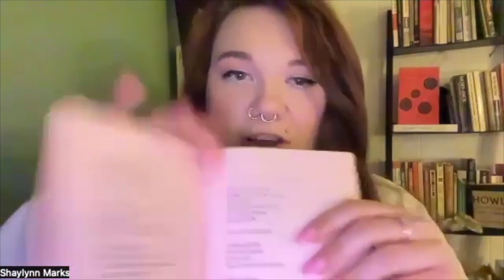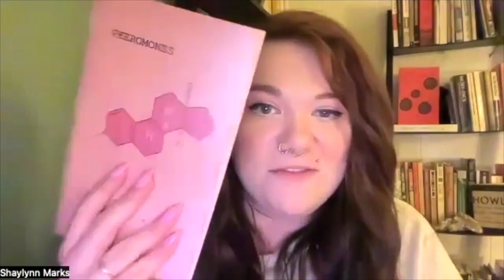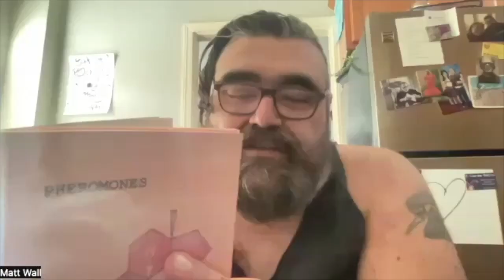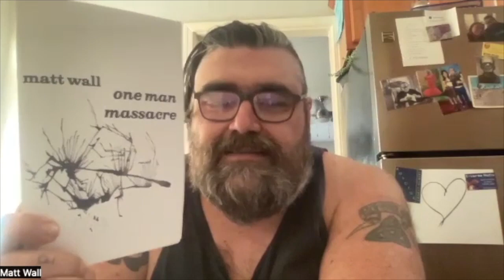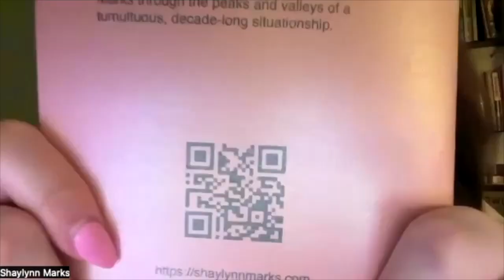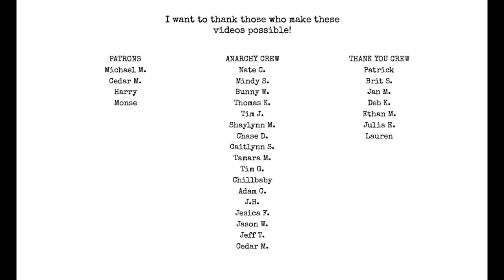Pheromones & writing the stages of grief w/ shaylynn marks | I Hate Matt Wall ep 111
topics:
making Pheromones
throwing a book release party
“we need to get out of our houses”
aging
… i shouldn’t romanticize
writing through the stages of grief
how much time do you need to wait to write about something before its healing?
dose time change how a poem will show up?
how we remember events
when do we come to poetry?
finding closure
dance lesson learned
it will get better
lyric books?
karaoke
Shaylynns youtube channel
musical projects
DDR
i will be at the Bombay beach lit fest on march 23rd! come see me!

sub to shaylynn's channel so she'll hurry up and make content!